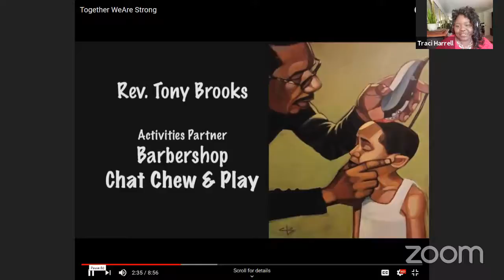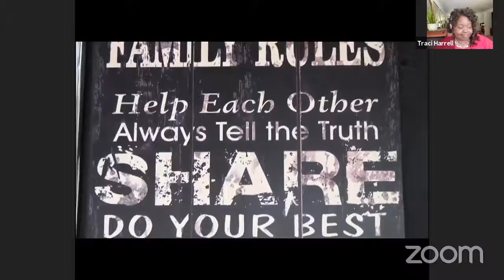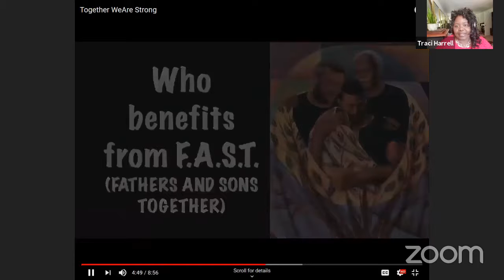Clip From - Bigger Than Me with Traci Harrell 05-17-20